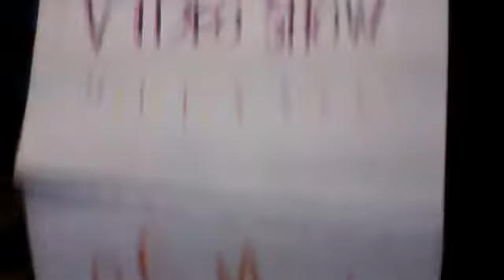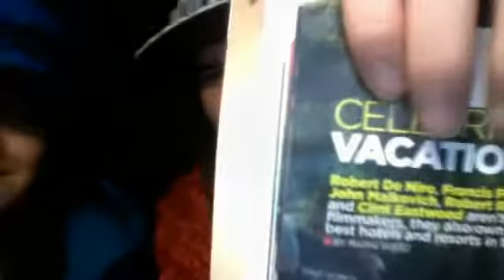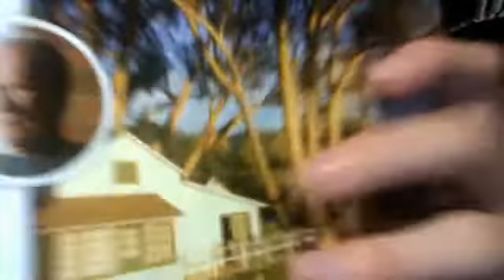The Last Post (not the song)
We are nawt humane beans